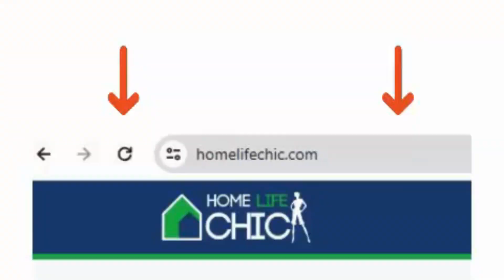Cut And Paste Paper Frog Craft for KIDS (Free Template)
In today's video, we're diving into a super fun and easy cut and paste paper craft for kids. Your little ones will love creating their very own adorable paper frog.

What You'll Need:
- Scissors
- Glue stick
- Colored paper (optional for extra flair)

Steps:
- Head over to homelifechic.com and download the paper frog template.
- Carefully cut out the shapes following the template.
- Stick the shapes together in order to bring your cute paper frog to life!

This craft is perfect for a rainy day activity, classroom project, or just some creative fun at home. Plus, it's a great way to help kids practice their cutting and pasting skills.